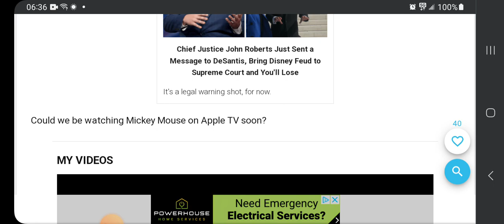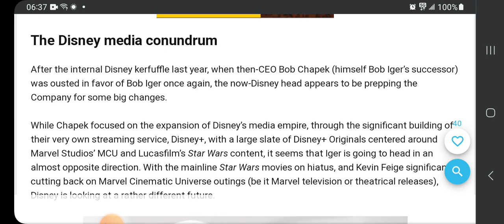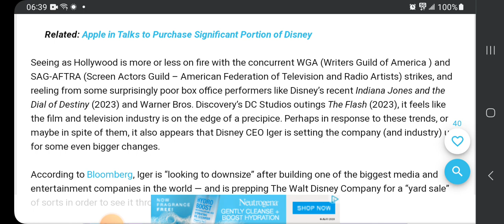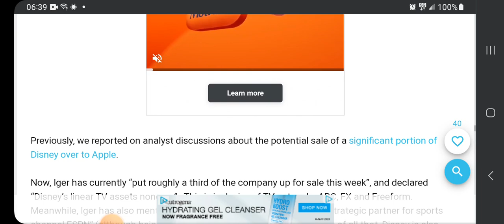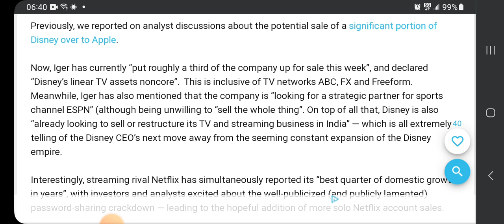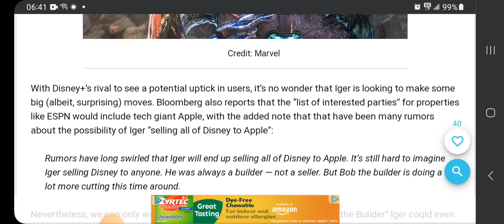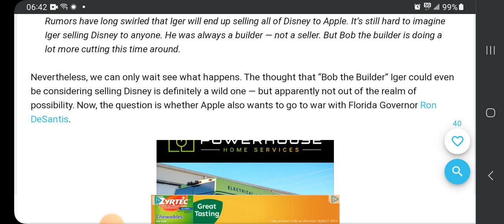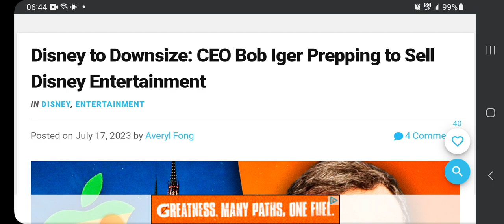Has The Mouse Lost The House!? Disney Looking To Sell TV Assets!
Howdy All! the mouse house is floundering and desperately trying to make art least some money by selling all of their television resources. oh boy is great to see they're not doing well as a consequence of pandering to the woke Mob.  Have a great day and a great rest of the week!